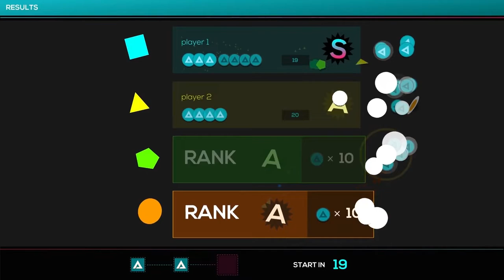PS4 News: GHOST RECON BREAKPOINT PS4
In this weeks show: Ghost Recon Breakpoint, Riverbond, Away the survival series, Dead by daylight Ghost Face, PS Now May 2019, Just shaoes and beats hardcore edition, Tennis World Tour Roland Garros Edition, Super Monkey Ball 2019, World War Z, John Wick Hex, Tamarin, Grip, Medievil and more...